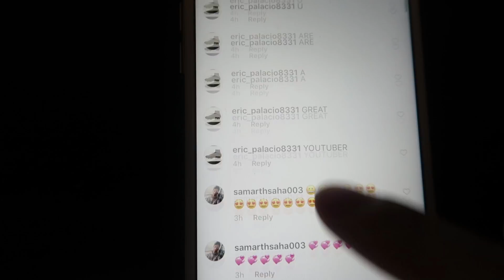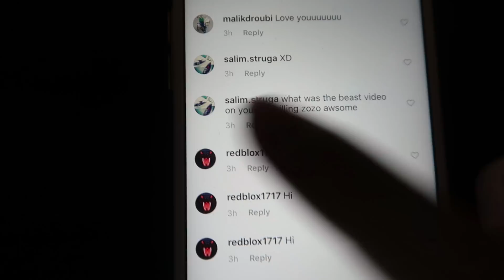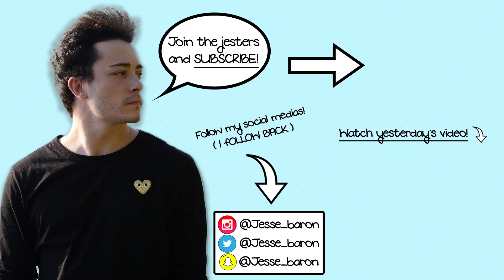my best friend has gone missing... *help me find him please*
My bestfriend got taken and disappeared from my video... I can't find him!

FAN MAIL:
JESSE JAMES BARON
OTTAWA ON
K1K2N0

Be sure to go check out Laws Of Motion